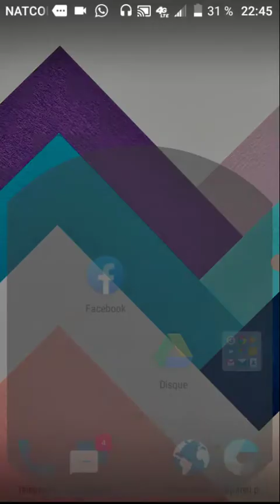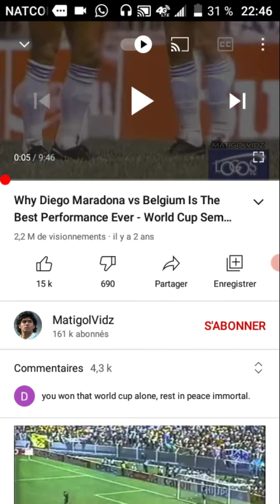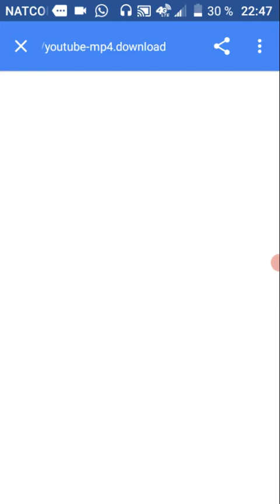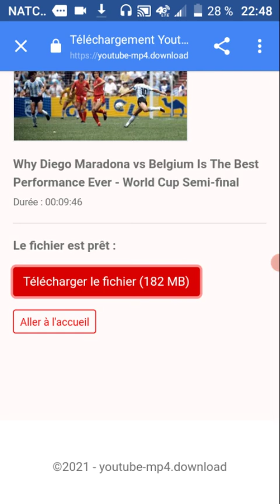Comment télécharger vidéo YouTube san application(0%apk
comment télécharger vidéo YouTube méthode facile pour tout le monde..